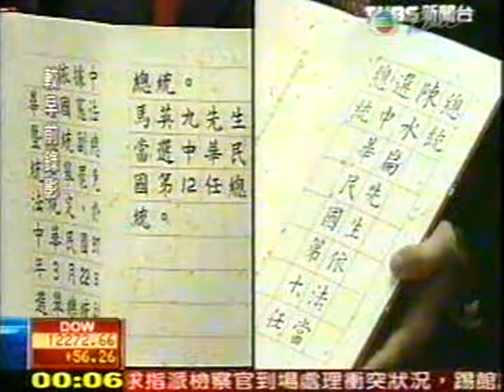台灣獨立個體民進黨國民黨 Democracy Taiwan people Formosa Chinese